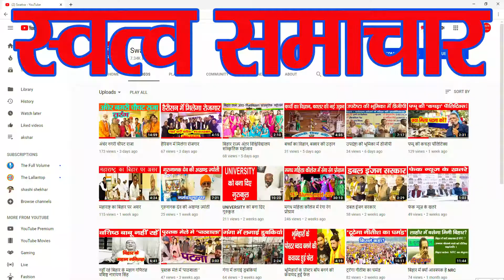प्रशासन के विरुद्ध नारेबाजी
सुशासन की सरकार एक और जहां सात निश्चय योजना के तहत हर घर नल जल देकर पेयजल उपलब्ध करा रही है तो वहीं विभागीय लापरवाही के कारण इस योजना को सफल करने में गंभीर नही हैं।जिसका कारण है कि शहर के कई हिस्सों में करोड़ों रुपये खर्च करने के बाद भी पानी नहीं मिल रहा है।बाढ़ नगर परिषद के वार्ड नंबर 8 विकास नगर में भी कुछ ऐसा ही नजारा है,जहां महीनों से पानी नहीं मिल रही है। थोड़ा बहुत यदि मिलता भी है तो वह गंदा व प्रदूषित पानी मिलता है। इसी से आक्रोशित होकर स्थानीय नगरवासियों ने सदर अस्पताल चौक के पास एनएच 31मुख्य सड़क को जाम कर प्रशासन के विरुद्ध नारेबाजी कर रहे थे।स्थानीय नागरिक का कहना है कि महीनों से पेयजल संकट झेल रहे हैं और अंत में तंग आकर सम लोगों ने मुख्य सड़क को जाम कर दिया।एएन एस कॉलेज के खेल मैदान  में शहरी पेयजल योजना के तहत जो नई बोरिंग का निर्माण हो रहा था,उसे भी राजनीतिक दांवपेच के तहत स्थगित कर दिया गया है और जिसके कारण यहां पानी की समस्या बढ़ती जा रही है।पीएचईडी के सहायक अभियंता दिलीप कुमार चौधरी,पार्षद परमानन्द सिंह एवं नगर थाना के पुलिस पदाधिकारियों ने जाम स्थल पर पहुंचकर लोगों को समझा बुझाकर  पेयजलापूर्ति करने का आश्वासन देकर जाम खत्म कराया।